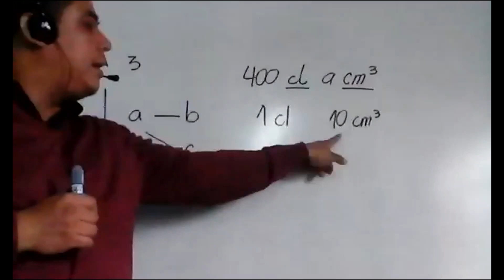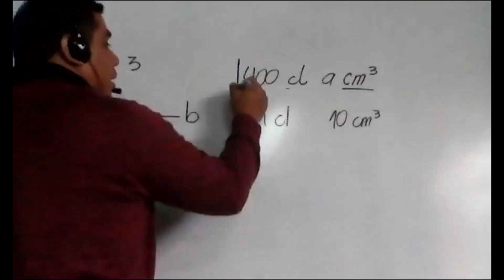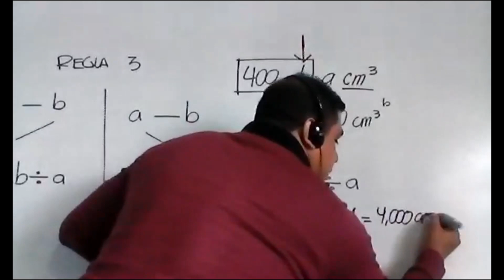ejemplo 2, unidades de capacidad, grupo 1